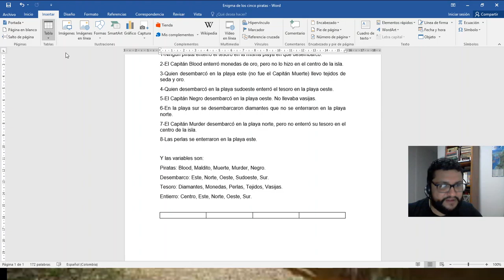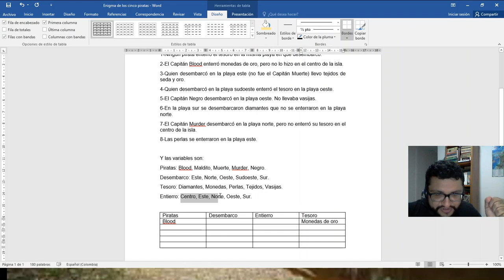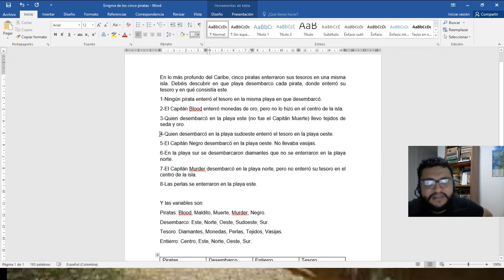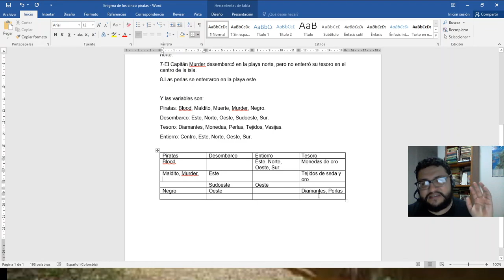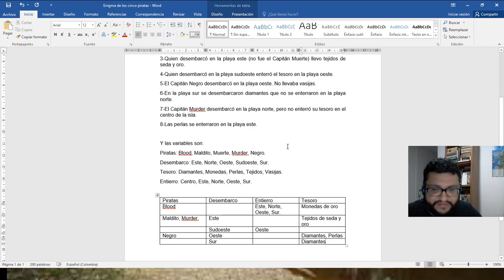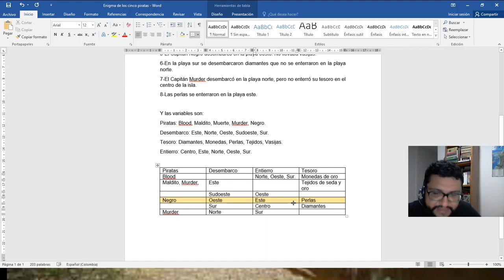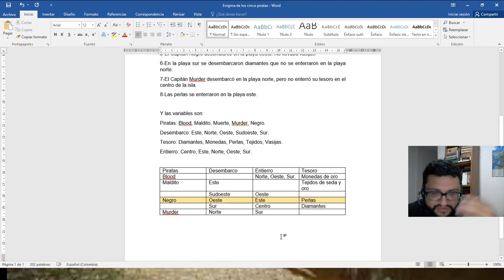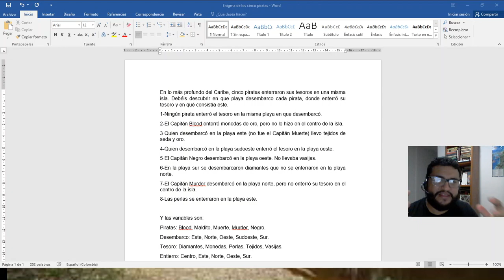El enigma de los Cinco Piratas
Solución del Enigma de los Cinco Piratas. A continuación el problema:

En lo más profundo del Caribe, cinco piratas enterraron sus tesoros en una misma isla. Debéis descubrir en que playa desembarco cada pirata, donde enterró su tesoro y en qué consistía este.
1-Ningún pirata enterró el tesoro en la misma playa en que desembarcó.
2-El Capitán Blood enterró monedas de oro, pero no lo hizo en el centro de la isla.
3-Quien desembarcó en la playa este (no fue el Capitán Muerte) llevo tejidos de seda y oro.
4-Quien desembarcó en la playa sudoeste enterró el tesoro en la playa oeste.
5-El Capitán Negro desembarcó en la playa oeste. No llevaba vasijas.
6-En la playa sur se desembarcaron diamantes que no se enterraron en la playa norte.
7-El Capitán Murder desembarcó en la playa norte, pero no enterró su tesoro en el centro de la isla.
8-Las perlas se enterraron en la playa este.

Y las variables son:
Piratas: Blood, Maldito, Muerte, Murder, Negro.
Desembarco: Este, Norte, Oeste, Sudoeste, Sur.
Tesoro: Diamantes, Monedas, Perlas, Tejidos, Vasijas.
Entierro: Centro, Este, Norte, Oeste, Sur.